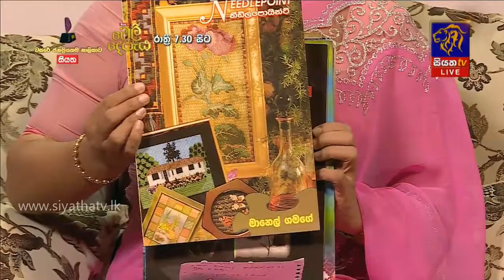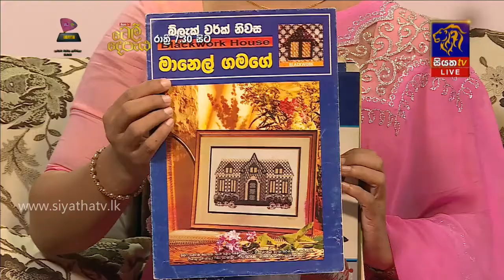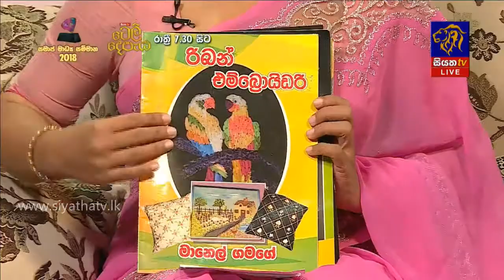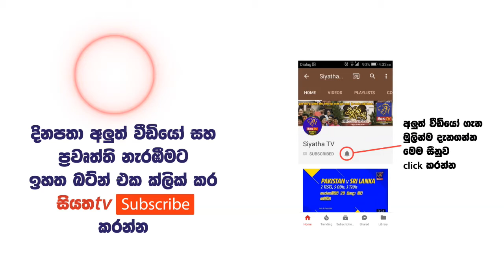ලස්සන මැකෝ ගිරවේක් නිර්මාණය කරමු | 16 - 07 - 2018 | SIYATHA TV